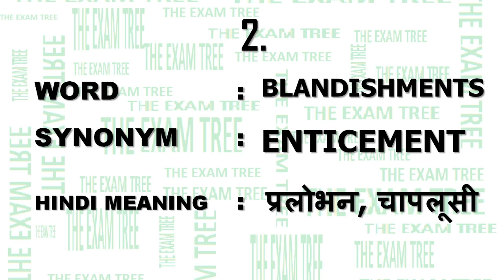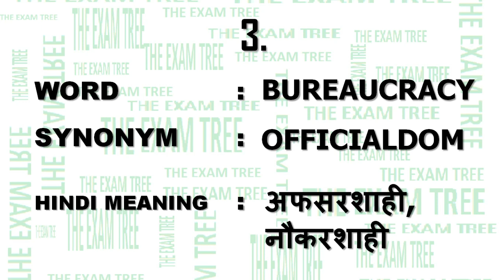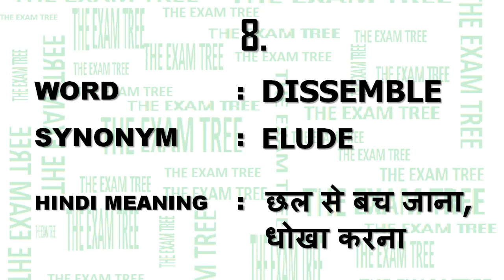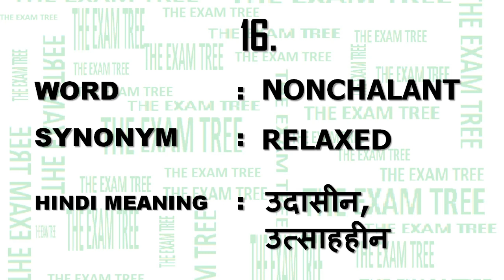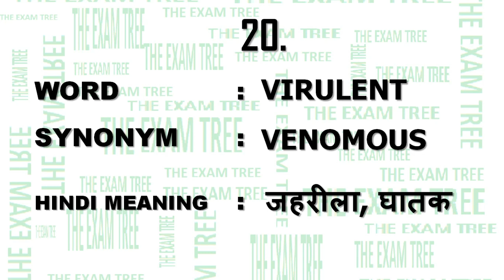Words #16 | 30+ Words Daily | Synonyms and Antonyms | One Word substitution | Correct spelling Words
Hello Everyone Today in this Video I am covering more then 30+ Synonyms and Antonyms, One Word substitution and Correct Spelling of words with Hindi meaning and Daily taking this class may help you to achieve your target and It may be any Competitive EXAM.

Comming Soon.